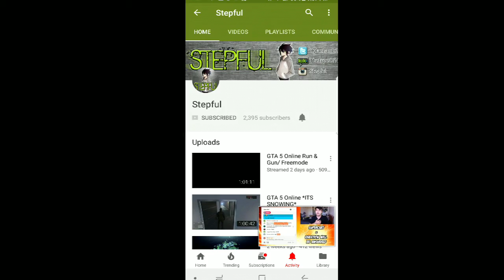I Found Stepful In Pagey Livestream Omg 😰😰😱😱